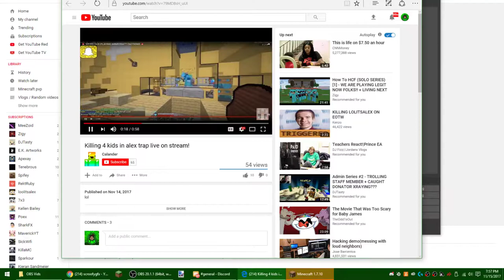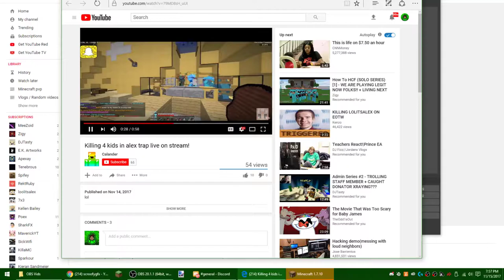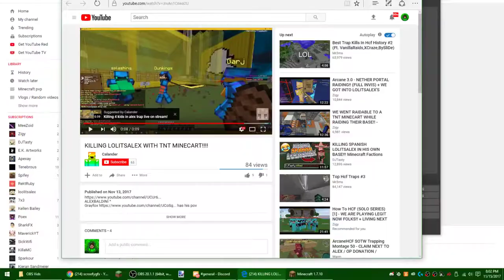ALPHA MEMBER JOINED MY FACTION!! | Arcane Kitmap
yeah...

Calander (Alpha Member) joined my faction!! + I killed Curder!

Also sorry this video is late, arcane kitmap already has reset by the time this video is uploaded.